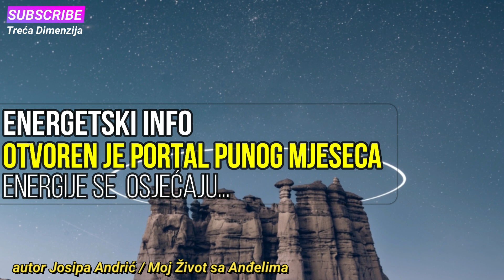Otvoren je portal punog mjeseca i uticaj smjenjivanja energija se vec osjeća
Energije ovog Punog mjeseca su prilično jake, osjetljivost i nervoza će biti naglašeni i pojačani, a isto tako I mogućnost sukoba.
Photo by Ian Beckley from Pexels
tekst Josipa Andrić
Zvučni zapis Tea Time - Ofshane